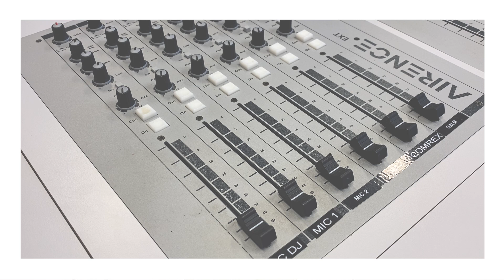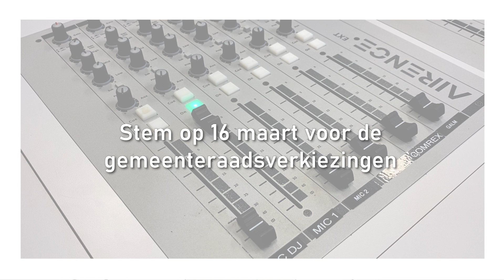Alexander Sprong SP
Video gemeenteraadsverkiezingen 2022